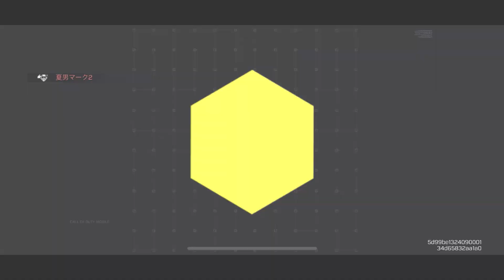【CODモバイル バトロワ】カッコ可愛い戦場のマドンナが登場!?新スキンを使ったキル集【COD MOBILE】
アーテリーちゃんの新スキンきましたね。
アーテリーちゃんを固定にしてたからうれしいな。
とりあえず、このスキンを固定で使っていきますー

I’d like to play with you !!

▼メンバーシップ 『ZUMA WORLD』へ参加

端末: iPhone  XS
ランク :プロ
レベル : 150
操作 : 3本指
ネット環境 : wifi

【BR感度】

回転モード：速度加速 200
FOV：65

[カメラ感度]
サードパーソン：105
FPP視点移動：65
サイト：95
タクティカルスコープ：80
3Xタクティカルスコープ：60
4Xタクティカルスコープ：50
スナイパースコープ：45
6Xタクティカルスコープ：40
8Xタクティカルスコープ：30

[射撃感度]
サードパーソン：80
サイト：95
3Xタクティカルスコープ：60
4Xタクティカルスコープ：50
6Xタクティカルスコープ：40
8Xタクティカルスコープ：30